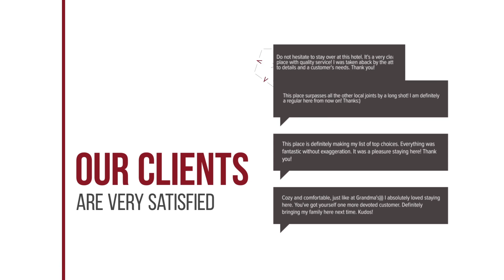Summerland Sea View hotel review | Hotels in Mamaia | Romanian Hotels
Summerland Sea View hotel video review. Hotels in Mamaia, european 3 stars hotels.